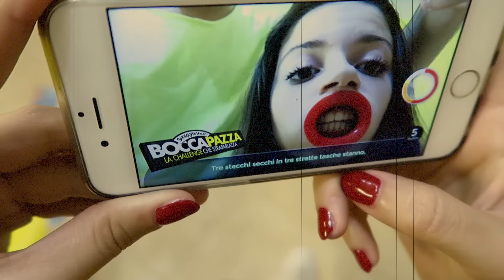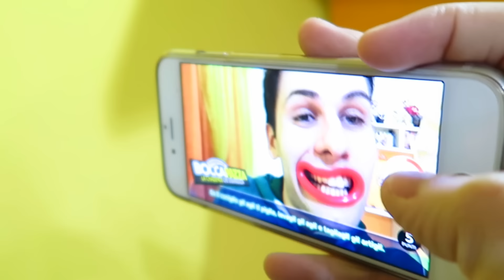BOCCA PAZZA CHALLENGE CON UN OSPITE SPECIALE!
Nuvo episodio della bocca pazza challenge ita con un ospite speciale!